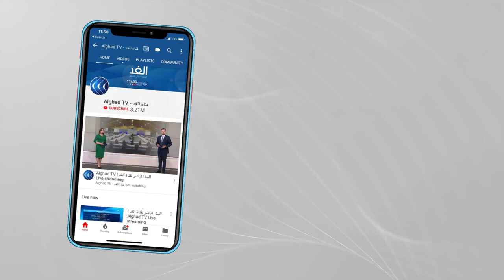شاهد | كلمة رئيس الحكومة الليبية عبد الحميد الدبيبة عقب انتهاء مؤتمر باريس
قال رئيس الحكومة الليبية عبد الحميد الدبيبة إنه سيسلم  السلطة للجهة المنتخبة من قبل الشعب إذا تمت الانتخابات بشكل توافقي ونزيه بين كل الأطراف على حد قوله. كما دعا الدبيبة لمعاقبة معرقلي إجراء الانتخابات ورافضي نتائجها.
شاهد كلمة رئيس الحكومة الليبية عبد الحميد الدبيبة بعد انتهاء مؤتمر _باريس بشأن